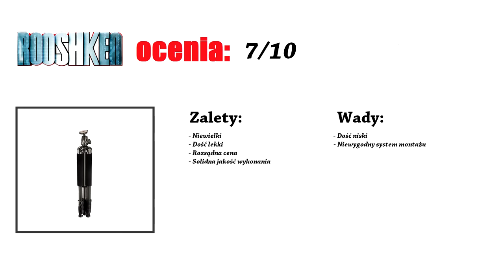Hama Traveller Mini Pro - prezentacja kompaktowego statywu